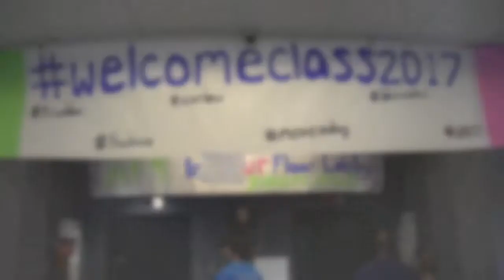President McPhee helps students move into MTSU dorms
Every year, President Sidney A. McPhee helps incoming Middle Tennessee State University students move into the residence halls as part of We-Haul, one of the University's largest volunteer efforts. It is organized by Fraternity and Sorority Life. Friday, Aug. 23, 2013.